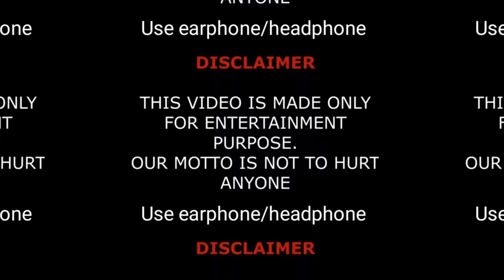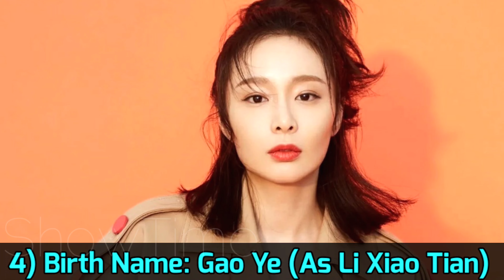Modern Marriage Chinese Drama Cast Real Name & Ages || Bai Bai He, Tong Da Wei, Jiang Xin, Gao Ye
Modern Marriage 2022 Chinese Drama Real Cast Name & Ages || Tong Da Wei, Bai Bai He, Jiang Xin, Gao Ye, Lawrence Wang, Shi An, 佟大为, 白百何

Drama: Modern Marriage
Native Title: 我们的婚姻
Also Known As: Our Marriage , Xian Dai Hun Yin , Wo Men De Hun Yin , 现代婚姻
Director: Shen Yan
Genres: Romance
Country: China
Episodes: 38
Aired: Feb 23, 2022 - Mar 11, 2022

A story that follows a full-time mom reentering the workforce and the adjustments that she and her family have to make.

Full-time mom Shen Huixing (Bai Baihe) used to be a top student at a top university. After marriage, she has chosen to put her talents towards running the family. Her husband Sheng Jiangchuan (Tong Dawei) is extremely busy at work. He barely has any time for them which is why all the responsibilities have fallen on Shen Huixing's shoulder.

As her daughter grows up, Shen Huixing feels that the time is right for her to finally return to the workplace. However, she gets into a competitive relationship with the company Sheng Jiangchuan is working for. Shen Huixing needing her husband to share more family responsibilities also becomes a source of conflict. Things get so bad that the two are battling for divorce! Through their repeated confrontations in the workplace and relationship problems, they gradually mature as individuals.